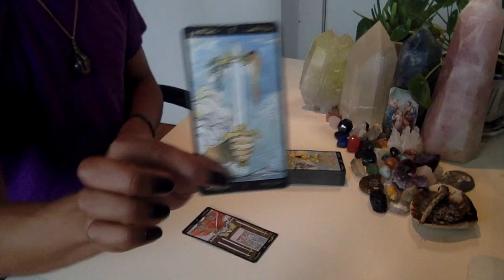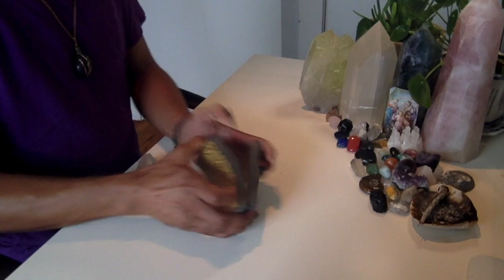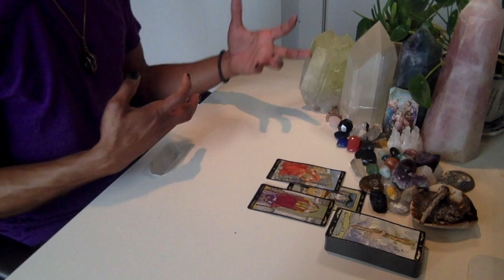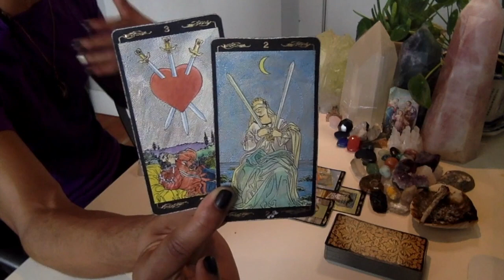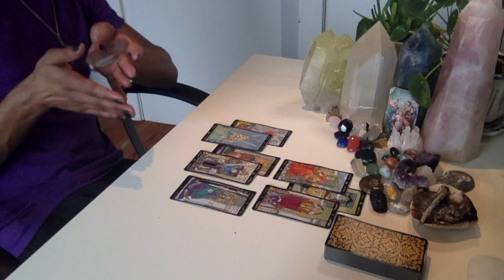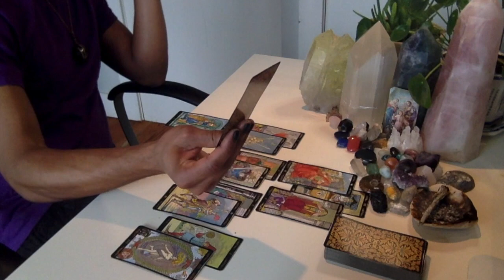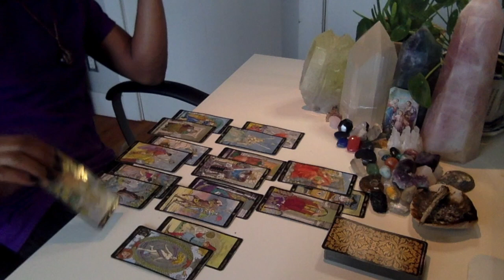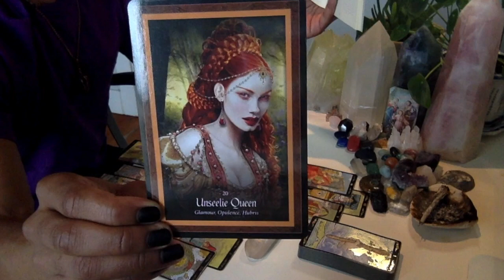Sagittarius - * DEFINITELY Taking Your Power Back * - November 2019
Eric Brathwaite
p/o box 210968
1369 Broadway

LIVE READINGS:
30 min - $65
60 min - $130

Available oracle decks:
~Crystal Mandala
~Sacred Rebels